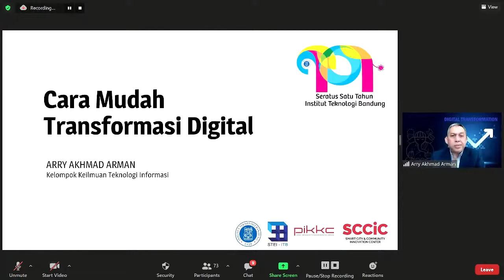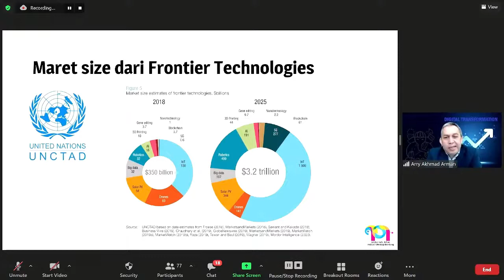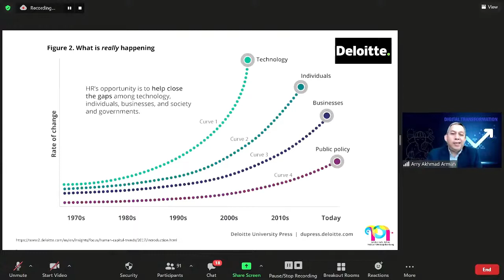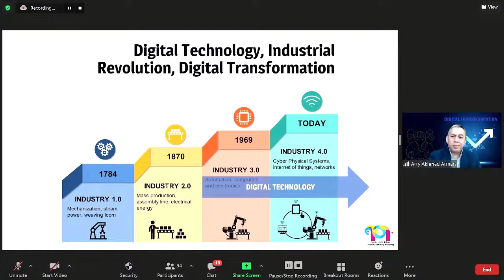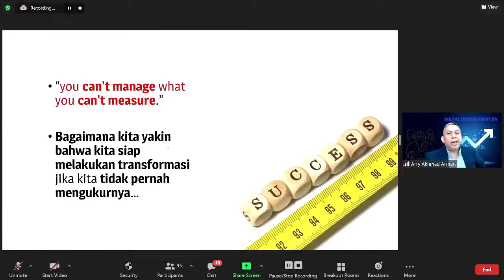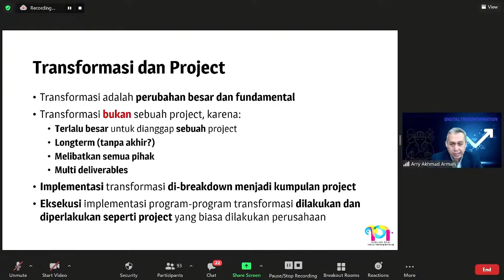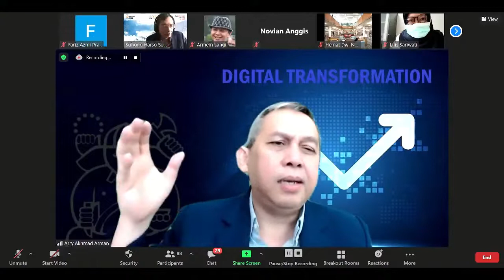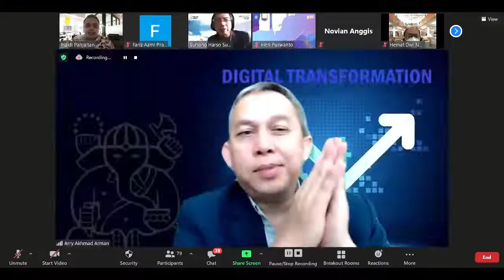Kuliah Publik #11 Cara Mudah Transformasi Digital